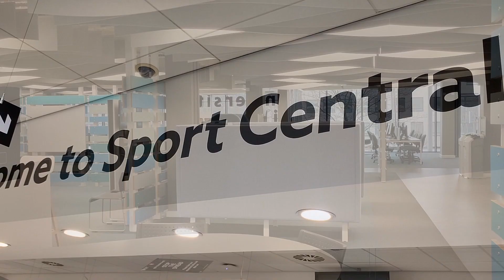Northumbria University Campus Tour | Newcastle Campus | Exploring Newcastle | Tour of Newcastle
Let us explore the Newcastle campus of Northumbria University with Guddu Bhai. Northumbria University is located in the heart of the city of Newcastle, UK 5 mins walk from the city centre. Hope you like the Campus.